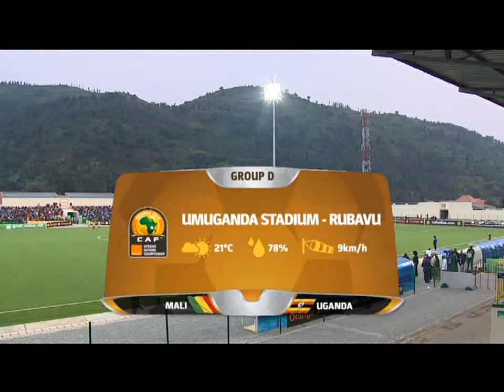Marius et Allsports